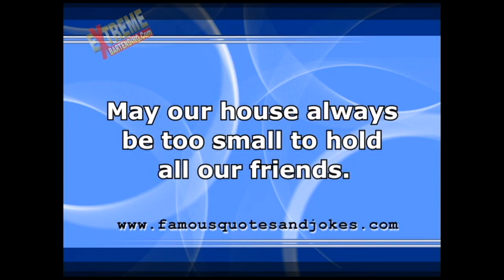Famous Quotes & Irish Drinking Toasts # 47 Friends